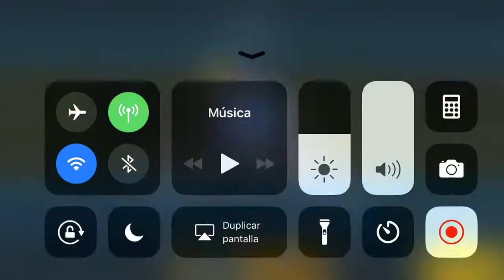Takodana Outpost L8 - Galore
Recovering Takodana Outpost at L8